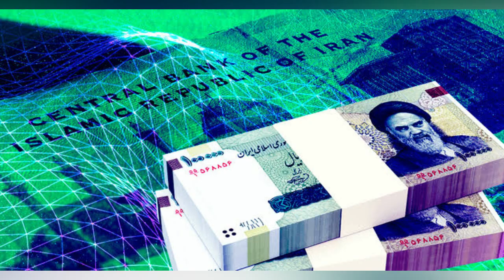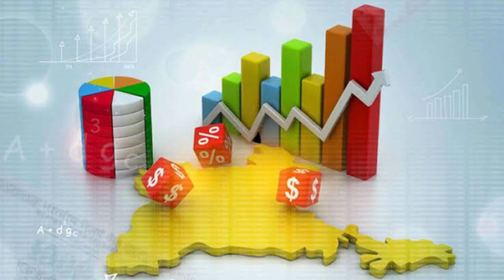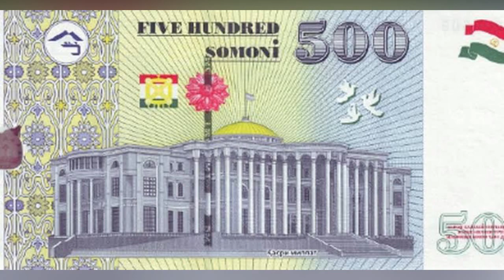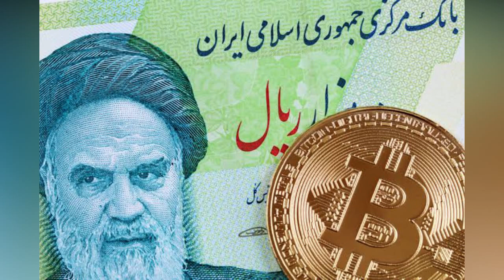ርእስኻ ምኽኣል ምስጢር ዓወት ኢራን ጥምረት! ሩስያ-ቻይና--ኢራን ናበይ ገጹ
ቁጠባ ኢራን ንምንታይ ኢዩ ዘይወድቕ
ርእስኻ ምኽኣል ምስጢር ዓወት ኢራን
ጥምረት! ሩስያ-ቻይና--ኢራን ናበይ ገጹ